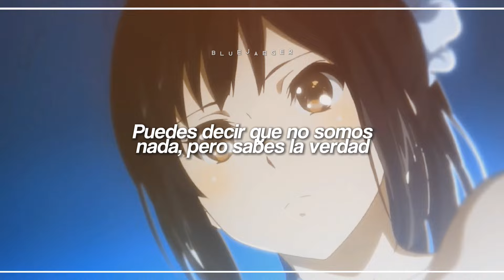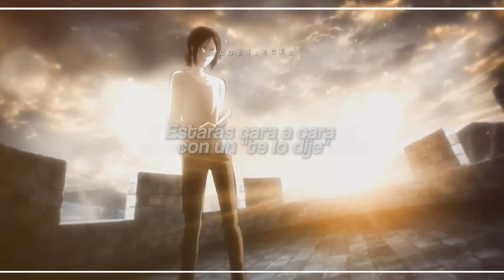"Tendrías que parar el mundo para detener el sentimiento" ♡ | Good Luck, Babe! - Chappell Roan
✧ Canción ☞ Good Luck , Babe! - Chappell Roan

✧ Animes y series

→Y eliminaré el vídeo lo más pronto posible

🍥 Ｌｙｒｉｃｓ 🍥

Good luck, babe (well, good luck)

Well, good luck, babe (well, good luck)

Ooh, when you wake up next to him in the middle of the night

You know I hate to say it, I told you so